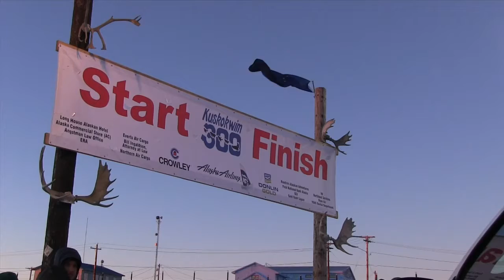Jackie Larson Musher Profile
LKSD Student Journalists interview local musher, Jackie Larson, from Napaskiak.